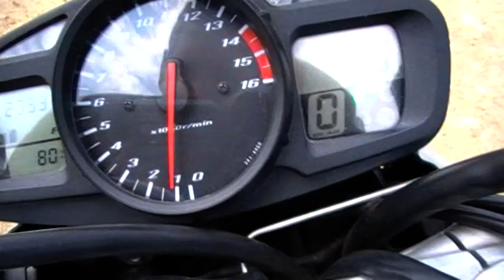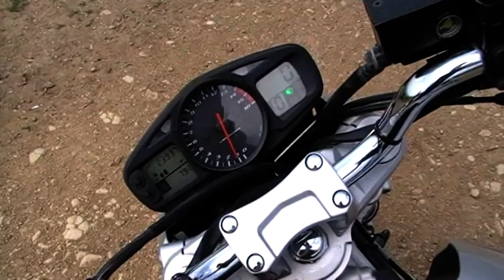GSR 600 K6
was a nice day and i decided to take a short ride to releul Bucium in Iasi.